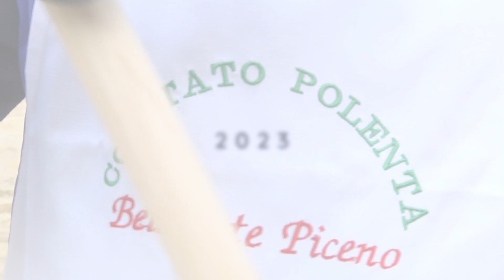POLENTA IN PIAZZA (2023)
POLENTA DEL GIOVEDÌ GRASSO
Una tradizione plurisecolare, un rito collettivo, una festa. Uno straordinario momento di incontro, di vita comunitaria, che affonda le radici in un imprecisato momento dell’Ottocento.
Tutto questo è la polentata del giovedì grasso a Belmonte Piceno, quando la gente del paese si riunisce, per l’occasione, intorno alla spianatora, la grande tavolata di legno da dove una polenta fumante, profumata, invitante, diffonde i suoi intensi aromi. E, per dirla alla maniera di Carducci, «va per le vie del borgo gli animi a rallegrar». Oggi un piatto ricercato, cucinato e “interpretato” nei migliori ristoranti; ma da sempre, tradizionalmente, un piatto “povero” (o addirittura dei periodi di carestia), tipico della civiltà contadina. Molto apprezzato nelle nostre terre, che di quella civiltà recano ancora una preziosa memoria. Quasi quattro quintali di polenta, cotta nella piccola piazza del borgo, dove dei volontari versano, a pioggia, farina di mais su dell’acqua salata, quasi in ebollizione, dentro enormi calderoni. Girandola poi, per ore e ore, con dei mestoli, per evitare che bruci e si formino grumi. Cotta con l’ausilio, dunque, di una buona dose di “olio di gomito”. E poi condita con sugo di carne (soprattutto maiale), cotta in umido. Alcuni si fermano in piazza a mangiarla, altri la portano via e la gustano tranquillamente a casa. Il tutto è organizzato da un comitato spontaneo che, oltre a provvedere a queste operazioni, passa al mattino per le case, a chiedere un contributo volontario alle spese. Che ora è in denaro, ma nel mondo contadino di ieri era invece relativo a tutto ciò che era necessario alla preparazione: ad esempio farina, legna, ecc. La polentata di Belmonte Piceno: piatto identitario, popolare, che “cementa”, “riscalda” e allieta una piccola comunità. Un momento di socializzazione e di prelibata, genuina degustazione, che ha il sapore antico dei ricordi e resiste felicemente all’usura del tempo.